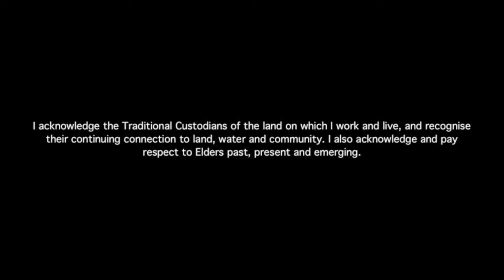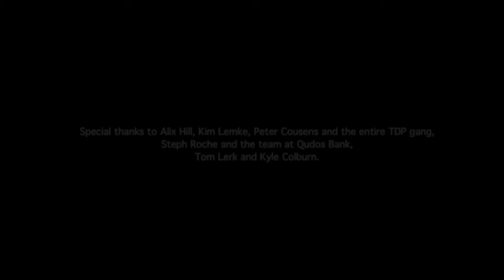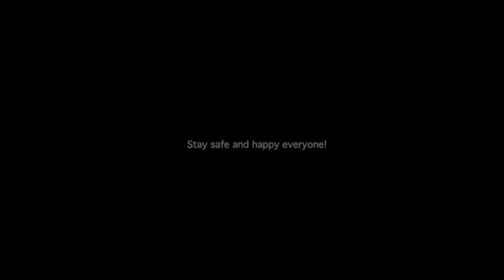Noakesy - Qudos Bank Live from the Lounge : Sunday Sesh